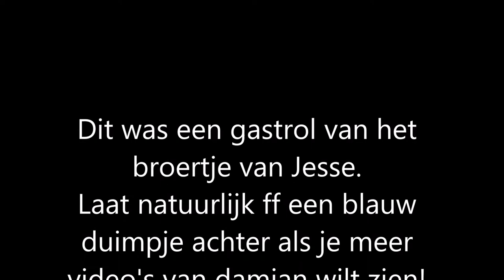Gastrol #1 - Badlion PvP Montage van Damian!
I
     I
     V

Over dit kanaal:
Er komen wel verschillende serie's, zoals:
1v1's met verschillende mensen. (Verschillende servers)

Later mjensen!